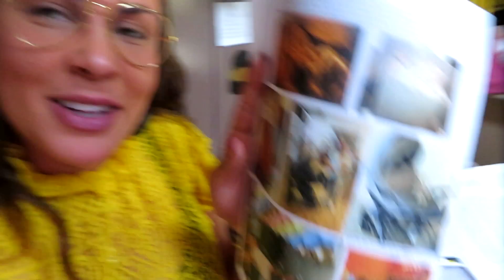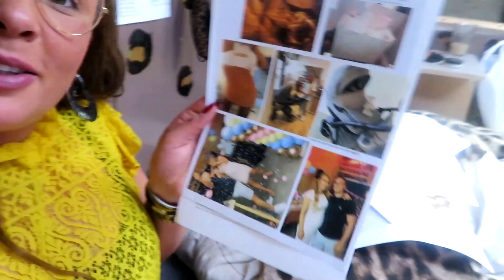Merel heeft een emotioneel moment | Op weg met de panter #20 | UTOPIA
Deze week neemt Merel afscheid van een Utopiaan en ontvangt ze onverwachte middagpost. Het wordt een emotioneel moment! Ook jaagt Merel haar droom achterna. Kijk jij mee?